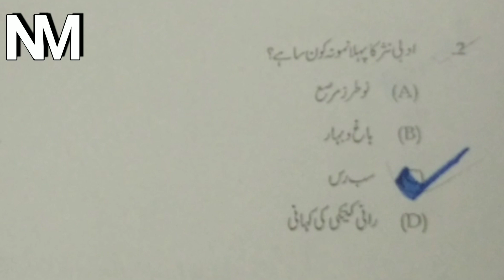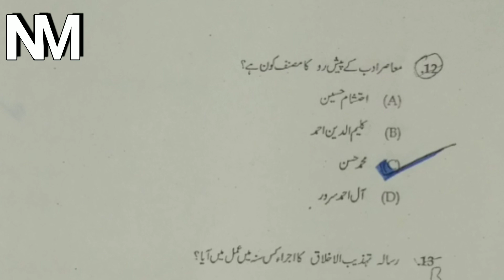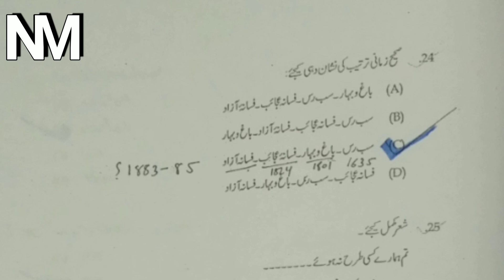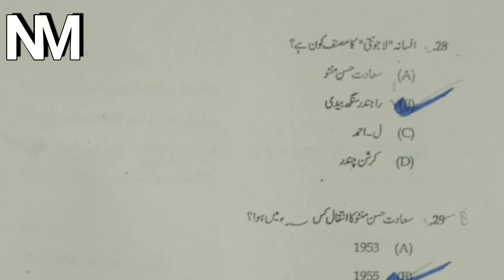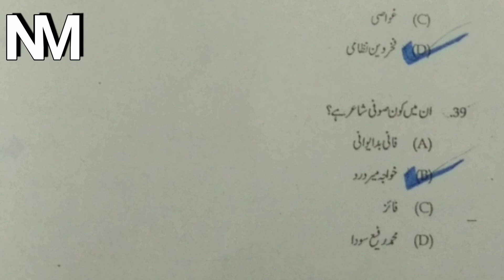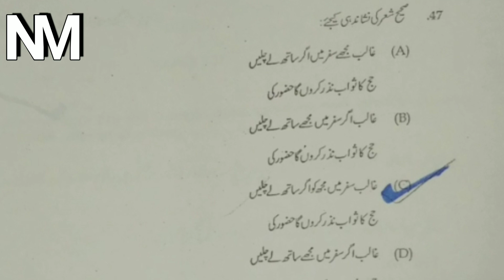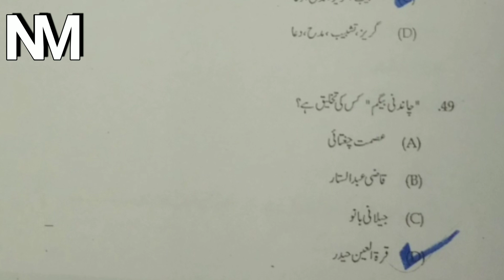UGC NET JRF || URDU IMPORTANT QUESTIONS || یو جی سی، نیٹ، جے آر ایف اردو سوالات